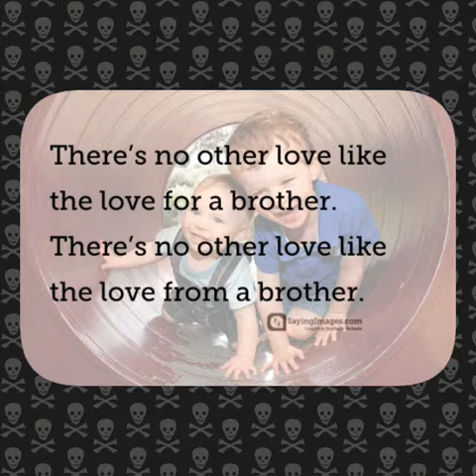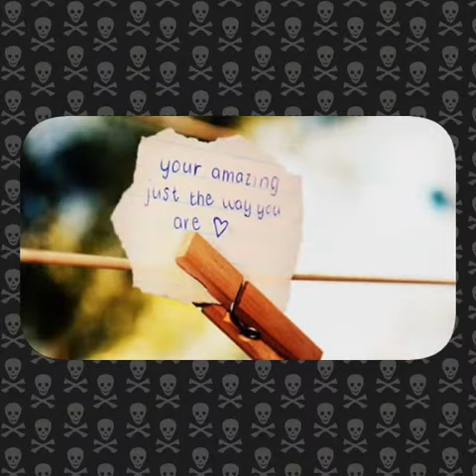The truest and thickest of blood is brotherly love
Love my brothers